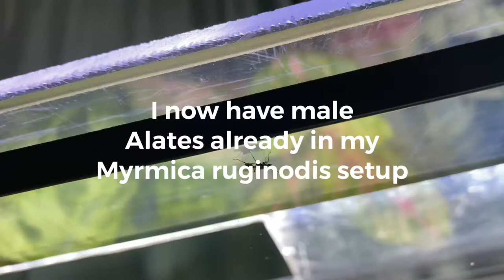GENERAL UPDATE ON MY GIANT AFRICAN MILLIPEDE'S & ISOPOD SET-UPS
Hey guys!
Just a quick update for you - if you want me to make solo videos on these two cuties then let me know but I just wanted to show you the set-ups a little further down the line so you can see the difference 😄

I meant “more videos & updates” always annoying when you upload and realise a typo afterwards lol!

Also a sneak preview of my male alates in my natural setup!

As always, peace & love.